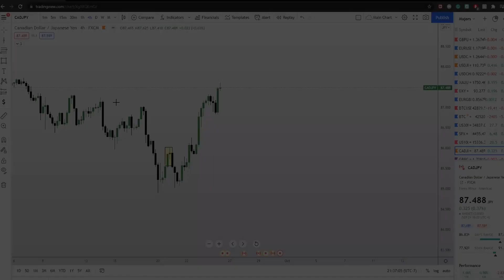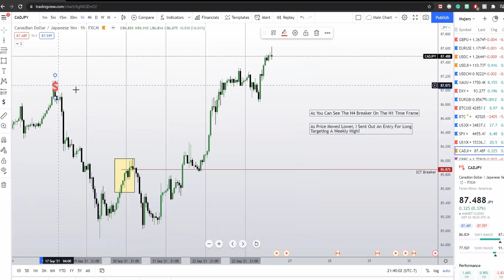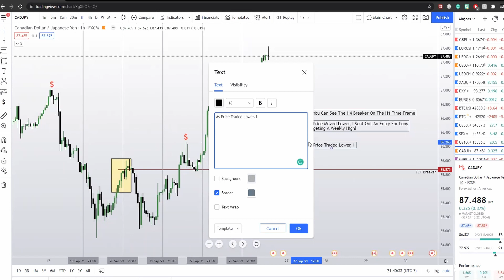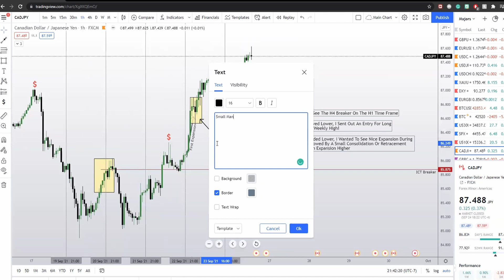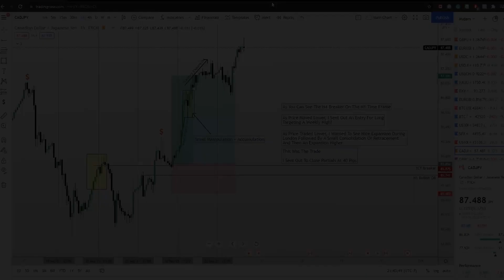The Best Trading Strategy From ICT! | CADJPY Paying!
Another Breaker Setup For You Guys!

CADJPY Had A Crazy Run!

Hope You Guys Enjoy And As Always Good Luck Good Trading (GLGT)